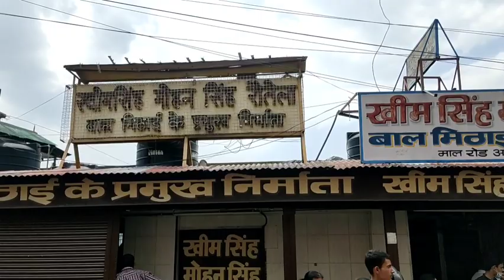अल्मोड़ा की मार्केट और ,बाल मिठाई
अल्मोड़ा की मार्केट और खीम सिंह मोहन सिंह रोतेला की बाल मिठाई अति प्रसिद्ध है 🙏